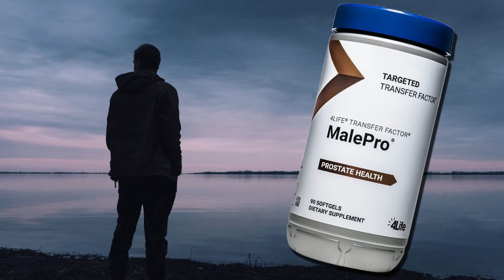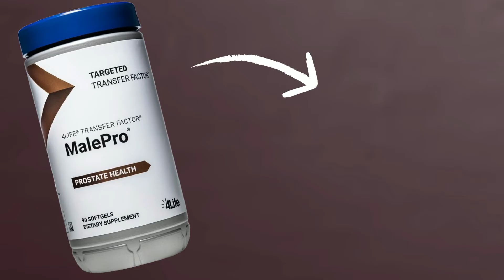4Life Transfer Factor Malepro – Respaldo a la próstata y función urinaria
🚨 Si no sabes dónde o con quién adquirir este producto 🙄 y te gustaría APROVECHAR Y COMPRAR DIRECTO EN 4LIFE con un 25% de DESCUENTO 🔥 puedes utilizar los siguientes enlaces según tu país 👇🏼

En la actualidad tanto al hombre como a la mujer se les es de vital importancia el cuidado y mantenimiento de su apariencia, animo, jovialidad, pero sobre todo, su salud, con las tareas estresantes del dia a dia y un estilo de vida ocupado, ya no es un extraño que un hombre se preocupe por su salud y su desempeño con su pareja me equivoco? Pues 4life Transfer Factor malepro te apoya en ambos aspectos, es un producto de la línea Targeted Transfer Factor que está formulado específicamente para dar respaldo a la salud de la próstata del hombre, es rico en ingredientes que han sido comprobados científicamente para respaldar la salud de la próstata y promover la salud del sistema endocrino, entre los que se incluyen la palma enana americana, el licopeno y las isoflavonas. 4Life Transfer Factor MalePro ayuda a promover la inmunidad a nivel celular, la función urinaria saludable y la salud general de la próstata.
La glándula prostática es una parte vital de los sistemas endocrino y reproductivo del hombre.
Contiene 4Life Transfer Factor que ayuda a educar a las células del sistema inmunitario y promueve la capacidad del sistema inmunitario para reconocer posibles amenazas a la salud, responder ante ellas y recordarlas más eficazmente
4Life Transfer Factor Malepro Contiene 90 Capsulas y se sugiere consumir 2 capsulas al dia
Quieres descubrir más sobre este maravilloso producto 4life transfer factor? Echa un vistazo al video que está apareciendo en pantalla
Si deseas adquirir el 4life transfer factor MALEPRO acércate con la persona que te compartió este video, para información adicional sobre este factor de transferencia da click en el enlace del primer comentario.

*ESTAS DECLARACIONES NO HAN SIDO EVALUADAS POR LA ADMINISTRACIÓN DE ALIMENTOS Y MEDICAMENTOS (FDA). ESTOS PRODUCTOS NO TIENEN LA INTENCIÓN DE DIAGNOSTICAR, TRATAR, CURAR O PREVENIR NINGUNA ENFERMEDAD.